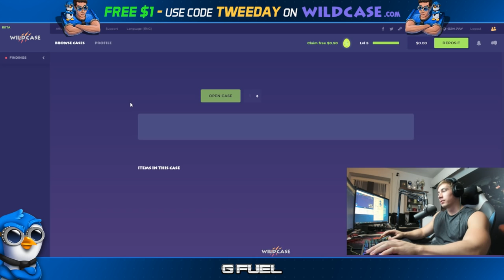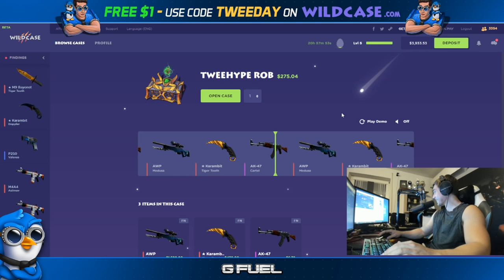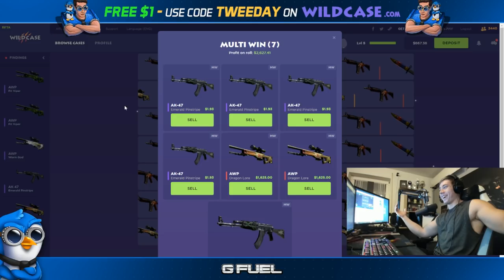CS:GO 1000 CASE OPENING TWITCH HIGHLIGHTS! #6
Another 1000 Spectrum Cases have been opened live on my Twitch Stream, these are the highlights from last weeks case opening! :) Now on to 1000 Chroma 2 Cases :D! Let's hope it goes better than 'just' 1 knife out of 1000 cases. Hope you enjoy!

Title: Uncaged Vol. 1 Mix by Monstercat from Monstercat Uncaged Vol. 1